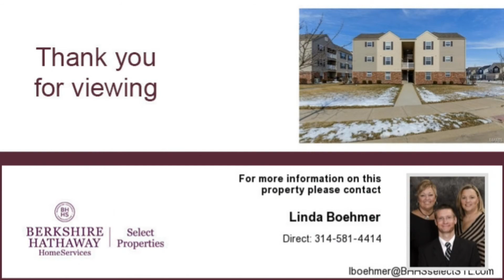SOLD | by The Boehmer Team | Lake St Louis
SOLD Condo for sale in Lake St Louis, MO brought to you 2 bedroom, 2 bath, 1,130 square foot condo ready for immediate occupancy!  This condo is spacious and has a smart split bedroom design offering maximum privacy and private bathroom access for each bedroom.  Features include 42 inch cabinets, hardwood Entry-Living Room-Kitchen, a private laundry room with washer and dryer included, stainless steel appliances including a dishwasher-microwave-smooth top stove-refrigerator, private covered deck with storage, raised height vanities in both baths, satin nickel light fixtures, lever door hardware and more. Efficient, all electric home. Water, sewer, trash, snow removal and exterior maintenance are included in the monthly fee. Located in Lake St. Louis near the many restaurants, shops, services and recreation on Highways N, 40 and 364 including the National Equestrian Center. There is easy access to Highways 40, N and 364. Located just a short walk from Hawk Ridge Park, a 16.9 acre park featuring the all-inclusive Zacharys Playground, walking trails, lake, picnic tables, pavilions and more.